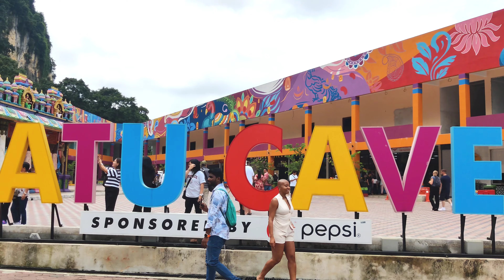మలేషియా 🇲🇾 లో తెలుగు వారి జీవన విధానం | Malaysia Batu Caves | Kranthi Travel Vlogger